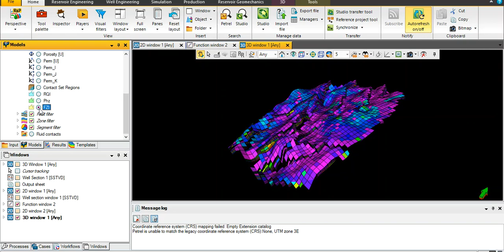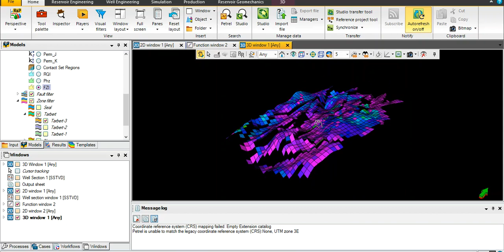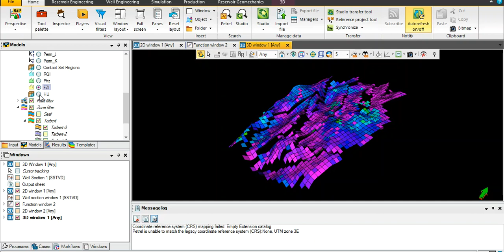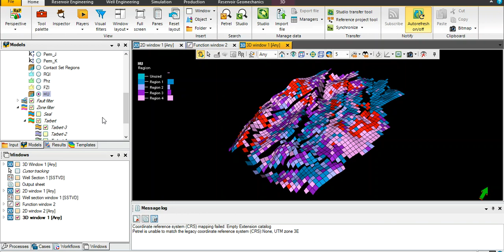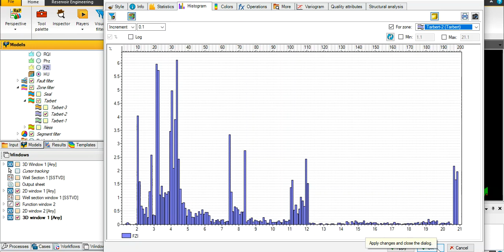How to create Hydraulic Units in reservoir characterization Part-1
This video explain how to divide the reservoir into Hydraulic Units for Up scaling reservoir model for simulation.

Petroleum Reservoir Engineering, reservoir quality index, dimensionless porosity, Flow zone indicator.

Geology Geomechanics Geocheical Geothermal Gepreferencing GIS well oil gas water petroleum hydrocarbon deep depth  map pore pressure overpressure reservoir FANARCO stress strain formation deformation alter elastic plastic petroleum hydrocarbon earth pressure temperature MATLAB programming